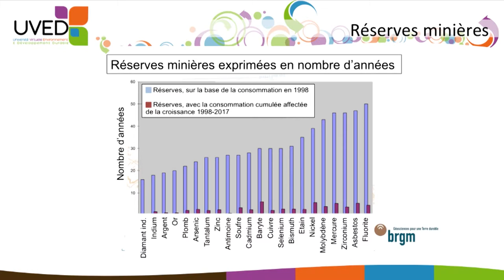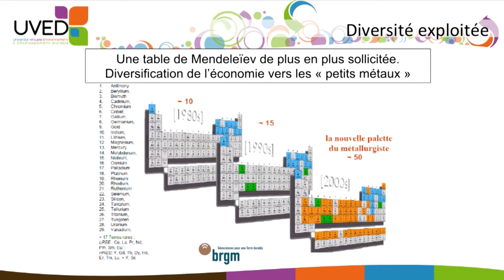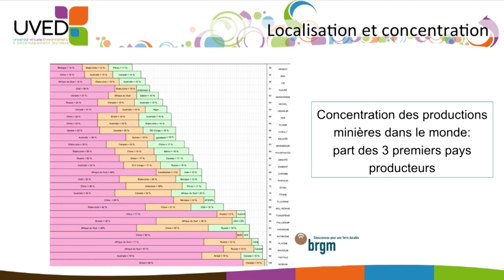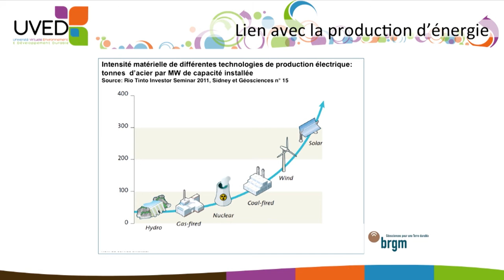La finitude des ressources : les métaux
Dans ce cours, Dominique Bourg, Philosophe, Professeur à la Faculté des géosciences et de l’environnement de l’Université de Lausanne (Suisse), revient sur la problématique de l'épuisement des métaux, y compris des terres rares, dans un contexte de fort accroissement de la demande mondiale. Il y expose en complément la question du lien entre métaux et énergie.